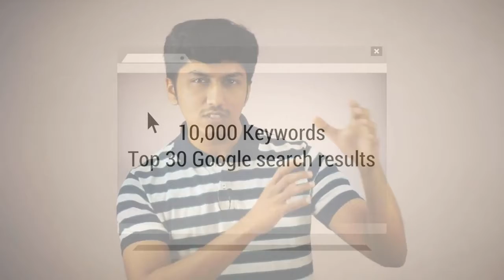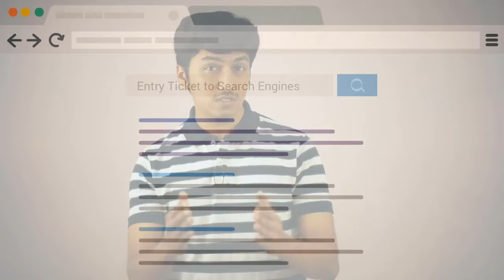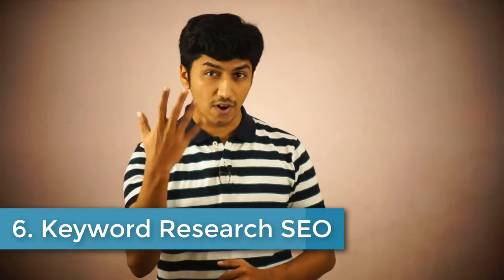1 Introduction to this SEO Training 2021 Course for WordPress Websites